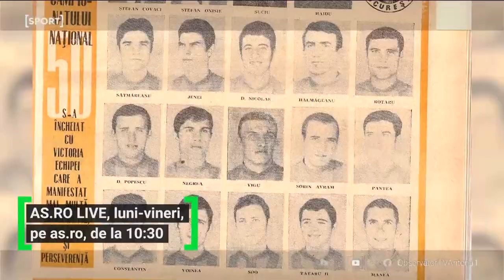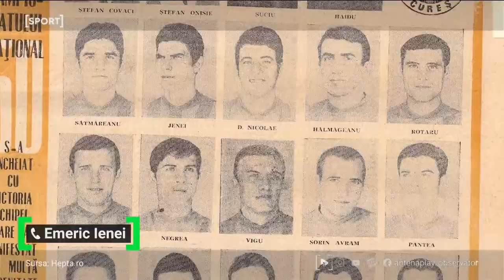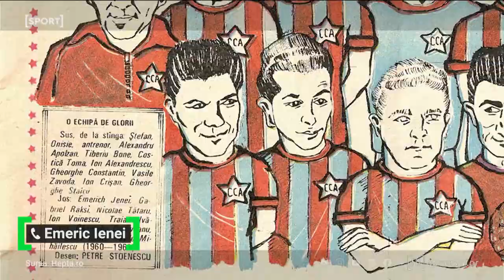AS.ro LIVE Singurul antrenor român care a luat Liga Campionilor, Emeric Ienei, a împlinit 84 de ani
Emeric Ienei a împlinit 84 de ani. Acesta a câștigat Cupa Campionilor de pe banca Stelei în 1986.